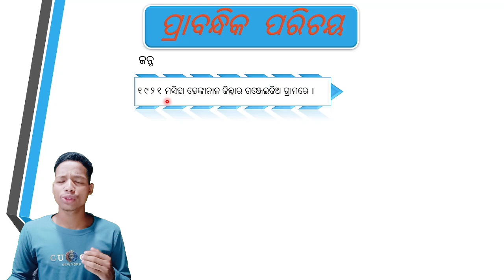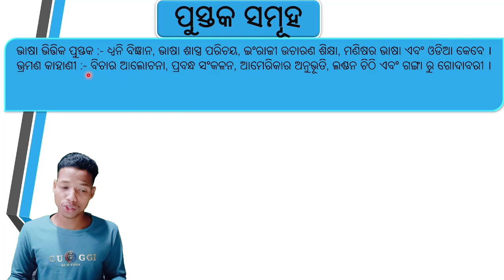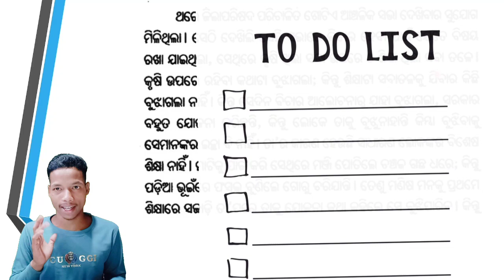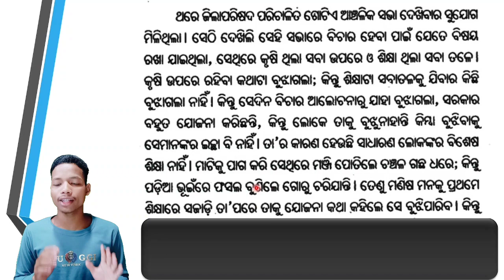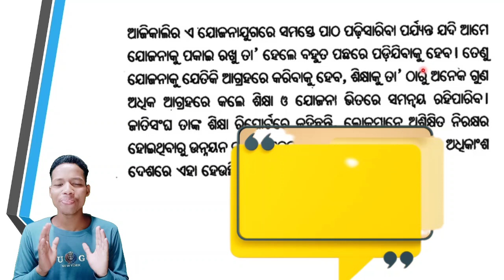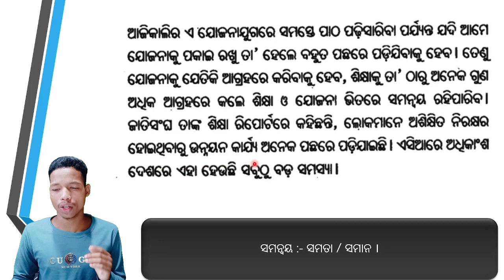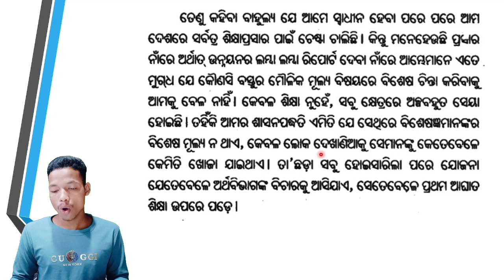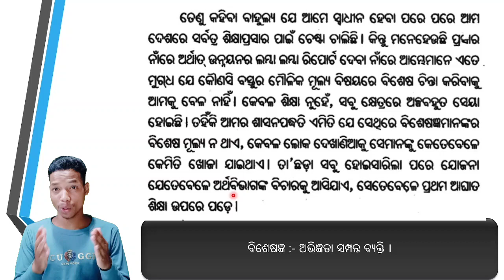Swadhina Desh Re Siksha Chinta || Part 1 || ସ୍ୱାଧୀନ ଦେଶରେ ଶିକ୍ଷା ଚିନ୍ତା || +2 2nd Year Optional Odia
Hello Student  👋👋👋
I am Rajan Pradhan .
In this video i am discuss Swadhina Desh Re Siksha Chinta. Swadhina Desh Re Siksha Chinta prose is Written by Golak Bihari Dhal.
This Video is dedicated to +2 Second Year Students